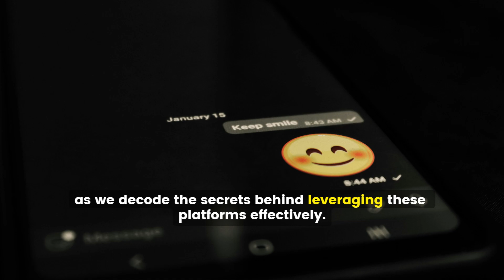Skyrocket your sales with effective business promotion on WhatsApp and Telegram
Discover the secrets behind leveraging WhatsApp and Telegram for effective business promotion. Gain valuable insights into campaign performance and enhance your business outreach. Explore expert strategies at RightWinMedias.com Link.